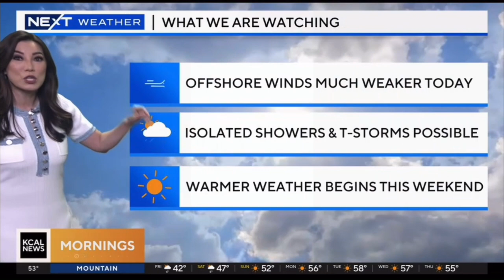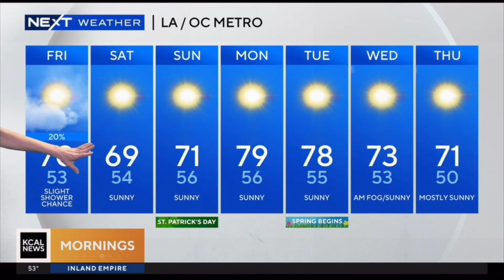AMBER LEE NEXT WEATHER & KALYNA ASTRINOS NEXT TRAFFIC MARCH 15